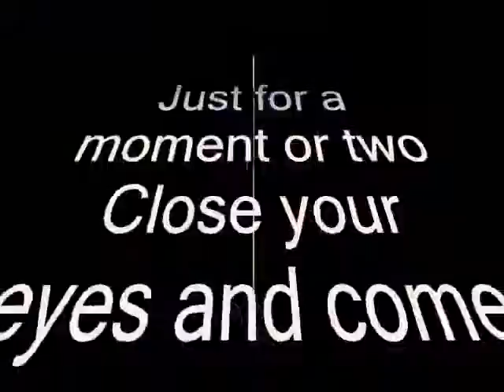see ,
do.
do so
Money is an excellent servant, but the host
very bad.